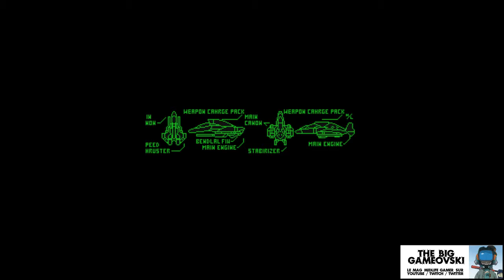U.N. Defense Force Earth Joker - Tordu TBG903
Ah les nineties... quelle richesse en crache-boulettes ! Et c'est dans un titre de 1993 signé Visco que je vous emmène. Encore un aller simple, mais qui va se révéler peut être tortueux...